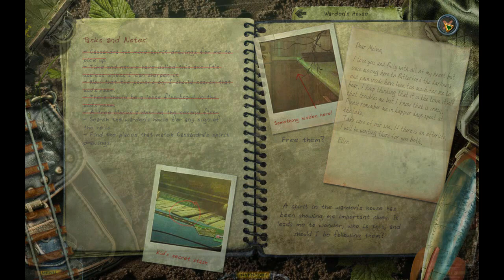Let's Play - Mystery Case Files 9 - Shadow Lake - Chapter 3 - Warden's Home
Uncover the evil legend that haunts a forgotten town in Mystery Case Files®: Shadow Lake! In 1973, something wicked took over the town of Bitterford, Maine, after an unsuspecting inmate unearthed a mysterious object from beneath the prison floor.

Years later, Bitterford lies in ruin. You must join forces with psychic Cassandra Williams, played by award-winning actress Lea Thompson, to investigate the events that led to the town's destruction.

Available from:
Big Fish Games: